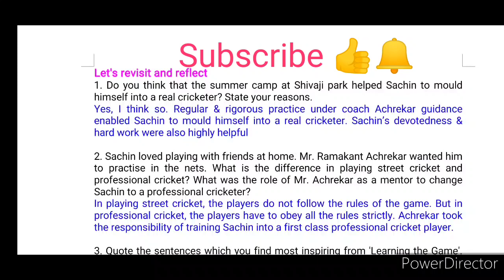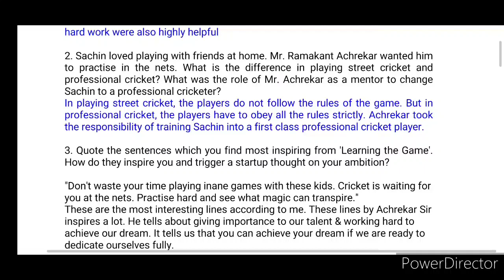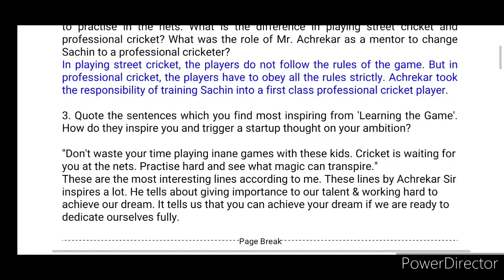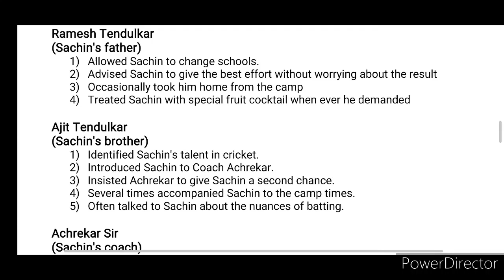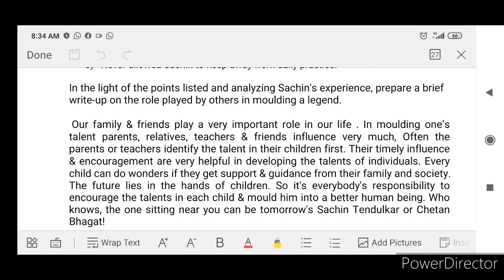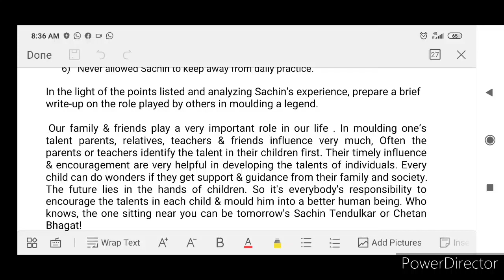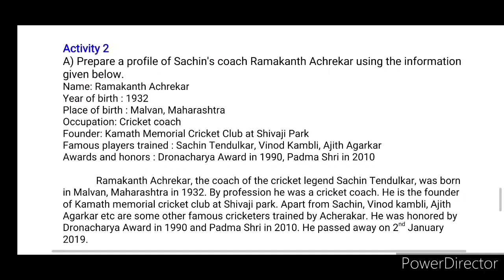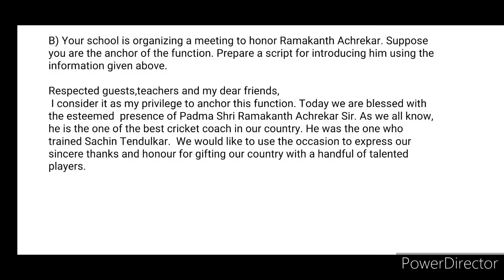9 Learning the Game Activity Aspire to Win Unit 2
Malayalam Explanation of Activities.